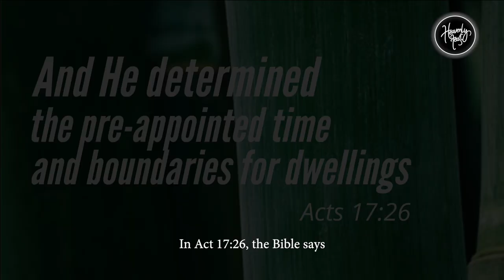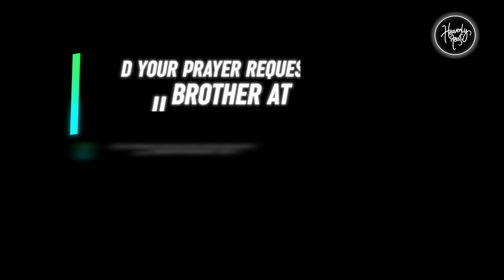You are Pre-appointed by God in your nation | Daily Devotion | HEAVENLY FEAST